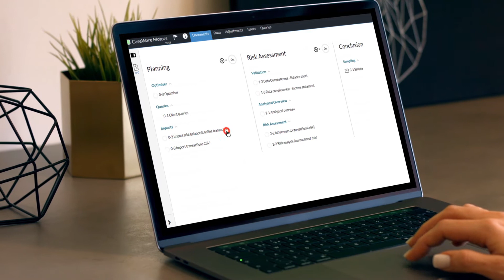Caseware AnalyticsAI Explained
Caseware AnalyticsAI grants auditors and business service professionals unprecedented access to advanced data analytics for every engagement.